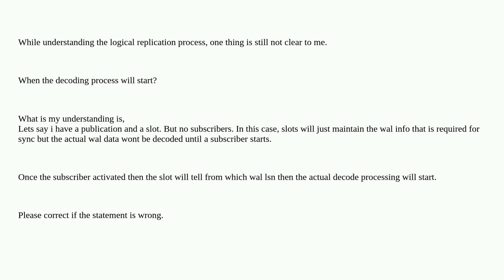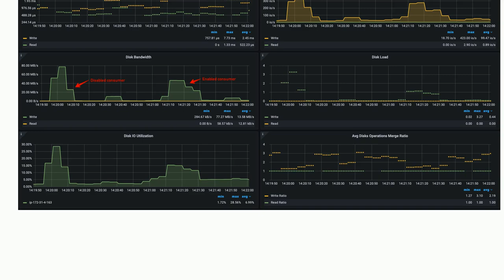Dba: Logical replication process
Logical replication process

A special thanks goes out to the awesome community

  postgresql